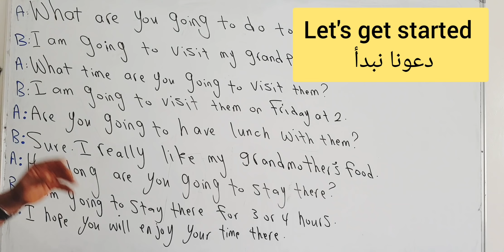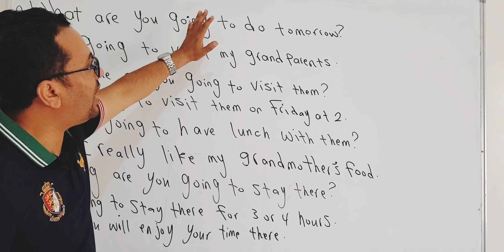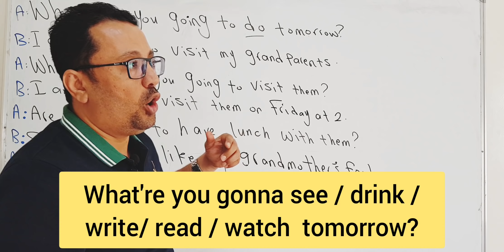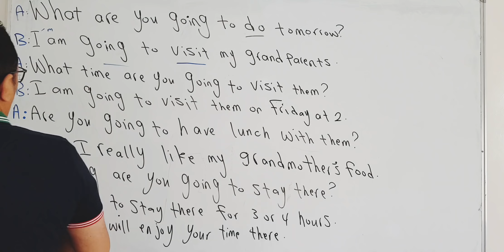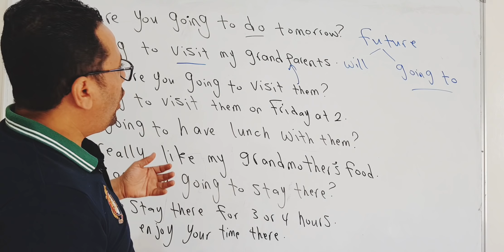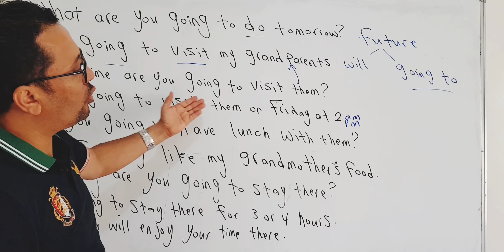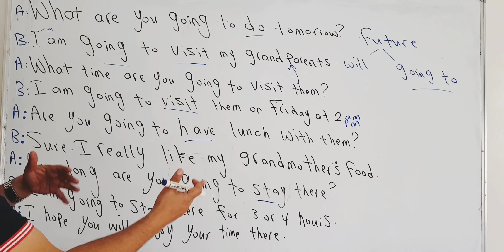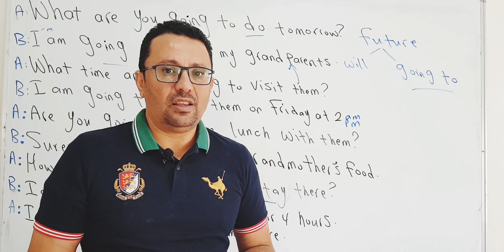افهم الطريقة العبقريه لتحدث الإنجليزية ! بدون قواعد !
تحية طيبة لكم جميعا ... هناك كورس جديد لتعلم اللغة الإنجليزية من الصفر مرتب و مرقم على قناتي الثانية فقط اكتب على اليوتيوب ( القناة الثانية مع مراد ) يعتبر هذا الكورس هو الأقوى لأنه سوف يكون عبارة عن دمج لأفضل دروسي السابقة مع إضافة معلومات جديدة تجعل البرنامج مفيد جدا بحيث يدرس الطالب وكانه في معهد لغة انجليزية ويركز على جميع مهارات اللغة الإنجليزية من تحدث وقراءة وقواعد وكتابة و استماع و كلمات ...الخ بحيث يدرس الطالب هذا الكورس ولا حاجه لأي دراسة أخرى لأنني سوف اضع واجبات ويقوم الطالب بحل الواجب في التعليقات واقوم انا بدوري اختيار افضل إجابة واثبتها في التعليقات وهناك اختبار نهاية كل مستوى وسوف اختار عدد من افضل الإجابات للاختبار واسمح لهم بالدراسة معي مجانا عبر الواتس اب الكورس سوف يبدا على قناتي الثانية بتاريخ 1/11/2021.
لمن يريد الدراسة و التواصل معي عبر الواتس اب
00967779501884 ( في حالة عدم ظهور الواتس ادخل الى الاسماء في جوالك ثم اختيار الدائرة الخاصة بطرق التواصل - ولا تنسى ادخال الرقم مع مفتاح الدولة كما هو مكتوب )
أو